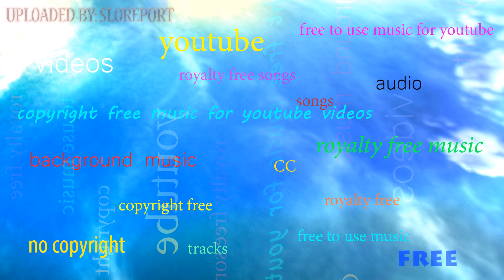Joy to the World (Instrumental) - Jingle Punks ▴ Royalty Free▴🎵